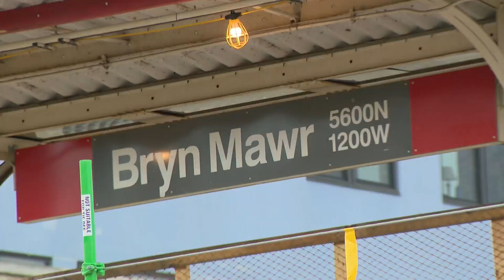Red Line train with 24 aboard derails Monday on North Side; no injuries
Red Line service was temporarily suspended Monday night on the North Side following a train derailment.